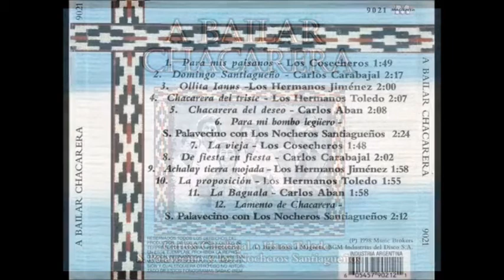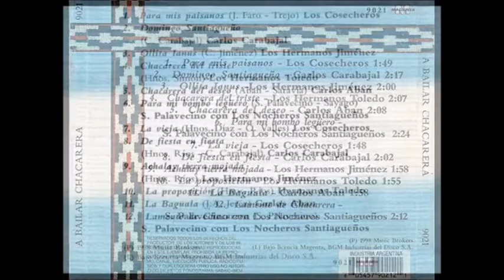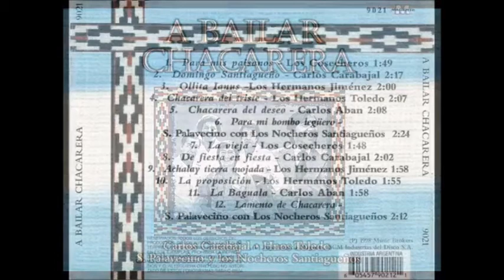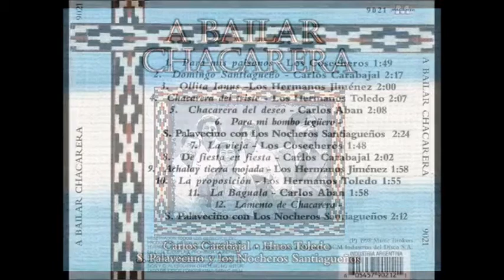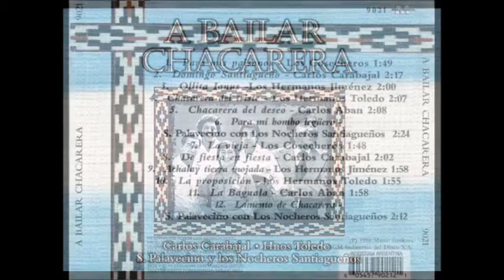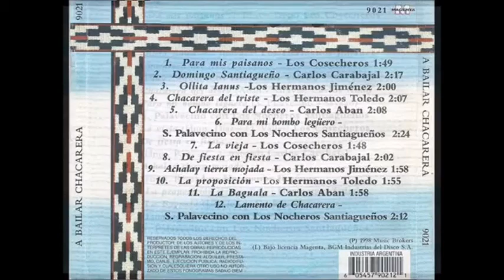Chacareras Famosas Carlos Carabajal Sixto Palavecino Los Hermanos Toledo Los Manseros Santiagueños